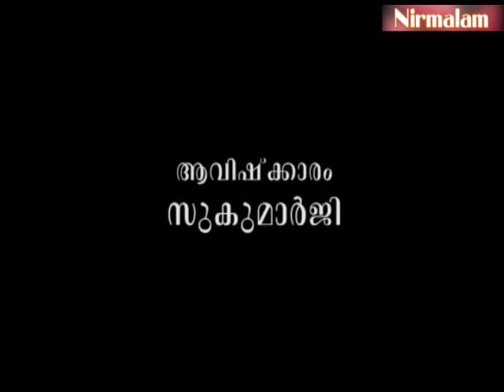Gruhavaidyam -127 | സാമ്പത്തിക തകര്‍ച്ചയിലെ വൈദ്യ ഗവേഷണഫലങ്ങള്‍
ആമുഖം: അനന്തസമാധിയെ പുല്‍കിയ സംപൂജ്യ ആചാര്യസ്വാമികള്‍ ശ്രീ. നിര്‍മ്മലാനന്ദഗിരി മഹരാജ് ഗുരുകൃപയാല്‍ അനുവദിച്ചുതന്നിരുന്ന 'ഗൃഹവൈദ്യം: ഔഷധങ്ങളും ചികിത്സയും' പഠനത്തിന്റെ നൂറ്റിയിരുപത്തിയേഴാം ഭാഗം.